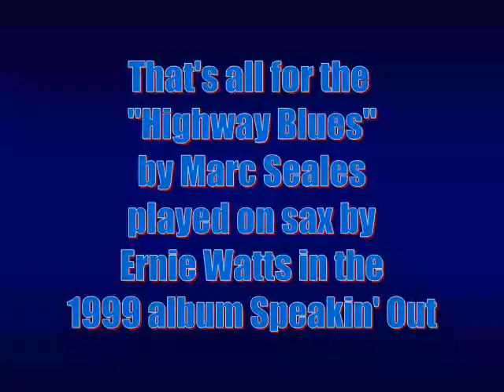"Highway Blues" by Marc Seales with Ernie Watts on sax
Short blues number, "Highway Blues," with animated art by The Unknown Artist.
Video format: WebM VP8